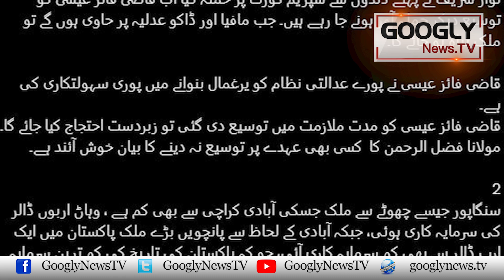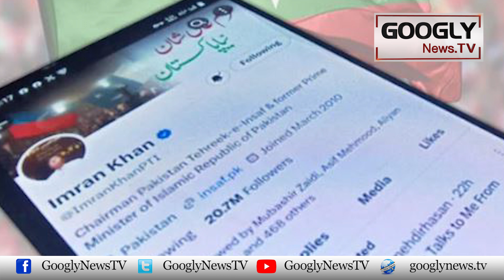"Imran Nahin Tau Pakistan Nahin" Kei Siasat Khatam Kiyun Honay Wali Hai? : Irfan Siddiqui | Googly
"Imran Nahin Tau Pakistan Nahin" Kei Siasat Khatam Kiyun Honay Wali Hai? : Irfan Siddiqui